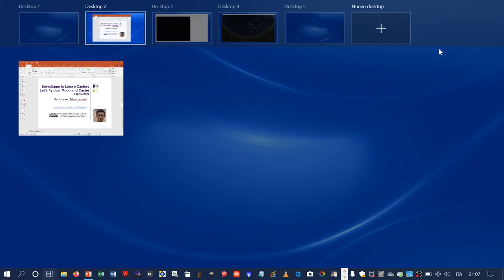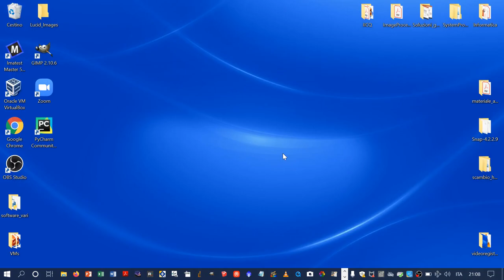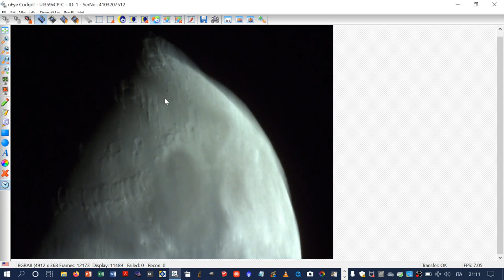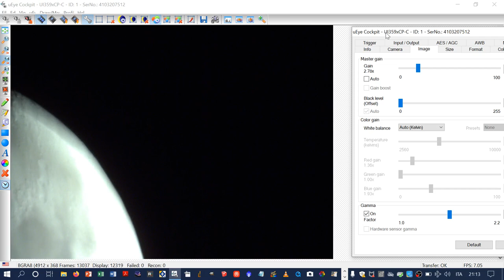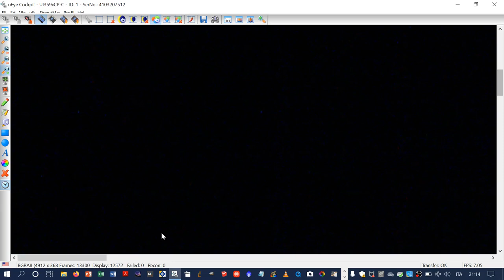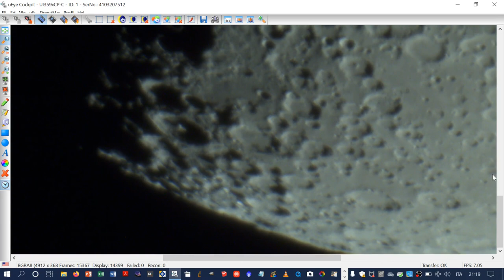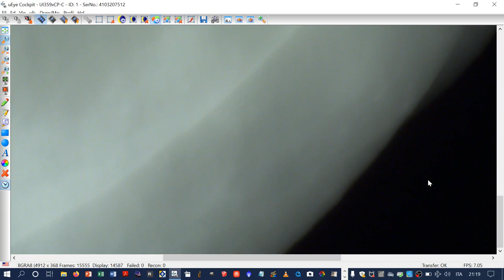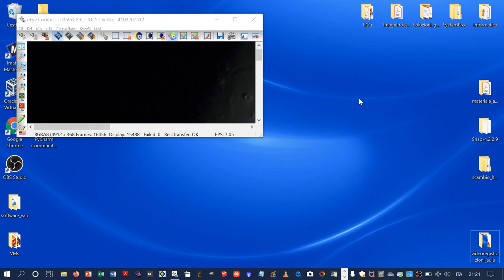Sorvoliamo la Luna e Castore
La Luna (e la stella doppia Castore) viste ad alto ingrandimento con un telescopio Vixen VMC 110L tramite una telecamera Edmund Optics EO 18-112 al fuoco diretto. La visione in FullHD del filmato è fortemente raccomandata per la migliore visione dei dettagli.

Per avere maggiori informazioni sulla Luna si consiglia il seguente atlante, di ottima qualità:
21st Century Atlas of the Moon di Charles A. Wood, Maurice J. S. Collins,  West Virginia University Press, 2012, spiral bound, 110 pagine, circa 30 euro.

Il seeing (stabilità dell’aria) durante l’osservazione è eccellente (Jetstream intorno ai 5 m/s).
Nelle immagini della telecamera l’orizzonte è in basso e l’orientamento destra-sinistra è lo stesso visibile guardando il cielo ad occhio nudo.
Grazie alla telecamera ad alta qualità mi è possibile garantirvi che la visione del filmato è indistinguibile da ciò che potrete vedere in un piccolo telescopio amatoriale ad alto ingrandimento (200 ingrandimenti per un telescopio da 100mm di diametro), a patto che rispettiate tutte le condizioni indispensabili.

Si suggerisce di vedere per i dettagli relativi al disco di Airy e soprattutto per ciò che riguarda le condizioni da rispettare per riuscire ad ottenere il medesimo risultato con il proprio telescopio amatoriale. In particolare, date le cinque condizioni richieste nel filmato appena citato, si nota che in questo caso l’aria era davvero molto calma come da previsioni e che la Luna era molto alta nel cielo, azzerando con ciò la dispersione cromatica (che infatti non si percepisce proprio).
Tuttavia il problema principale per un astrofilo in erba è quello di essere sicuro che il proprio telescopio sia di buona qualità e ben collimato. Sulla buona qualità il prezzo fa molto (un telescopio entry level di buona qualità può costare 250 euro, diciamo 500 euro con una montatura di discreta qualità). Tuttavia la collimazione va fatta talvolta dopo l’acquisto e richiede esperienza che una persona alle prime armi di solito non ha. Pertanto si suggerisce di comperare il telescopio in un negozio specializzato (anche su Internet), chiedere la verifica della collimazione e andarlo a prendere di persona per evitare gli scossoni del trasporto. Da questo punto di vista sono più resistenti i rifrattori (composti solo da lenti), mentre il telescopio usato qui deve la sua estrema compattezza al fatto  di contenere lenti e specchi, purtroppo più soggetti a perdere la collimazione (infatti il telescopio usato qui è stato collimato a mano dopo l’acquisto). Un classico rifrattore 102mm di diametro e 1000mm di focale montato su di una montatura EQ3 potrebbe essere un ottimo punto di partenza a meno di 500 euro (cercare 102/1000 rifrattore con Google) e non avere problemi di collimazione se trattato bene (niente scossoni e vibrazioni). Purtroppo è ingombrante, essendo lungo circa un metro.

Il fatto che si vedano appieno disco ed anelli di Airy è qui ovviamente voluto e garantisce quello che è detto un perfetto campionamento del segnale, in questo caso dell’immagine fornita dal telescopio. Il concetto di campionamento è legato a quello che è forse il più famoso teorema dell’Ingegneria e cioè il Teorema del campionamento o Teorema di Nyquist o Teorema di Shannon E’ un concetto di cruciale importanza, ma troppo avanzato per le medie inferiori. Tuttavia, per chi di voi è interessato, propongo di guardare Ci vorrà però un poco di pazienza per comprendere il tutto.

I dettagli lunari (crateri ed altro) hanno il minutaggio in cui passano al centro dello schermo o comunque sulla linea orizzontale posta a metà dello schermo.

(00:00) Sorvoliamo la Luna e Castore
(00:24) parametri osservativi della Luna (Stellarium)
(00:47) parametri osservativi di Castore (Stellarium)
(02:55) Castore al telescopio
(04:10) rolling shutter effect
(05:14) Alpine Valley
(07:34) Aristoteles
(07:50) Plato (Platone) cratere di 101 Km di diametro. Calcolandone l’angolo sotteso con il metodo di cui nel filmato (con una distanza Terra-Luna di 380 mila Km) si ottiene un angolo pari a 54,82”
(09:26) indicato dal mouse è Aristillus, subito sotto Autolycus e a sinistra Archimedes; in basso Apennine Mountains (gli Appennini lunari)
(10:18) straight wall (vicino al mouse), una scarpata alta 400 metri e lunga 116 Km
(10:21) Arzachel, con il picco al centro, indicato dal mouse
(11:24) Clavius